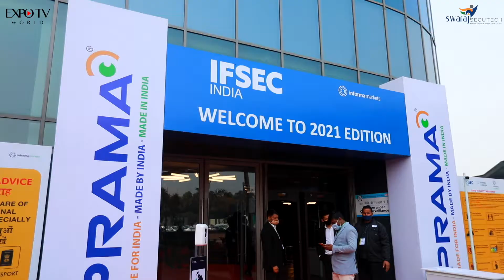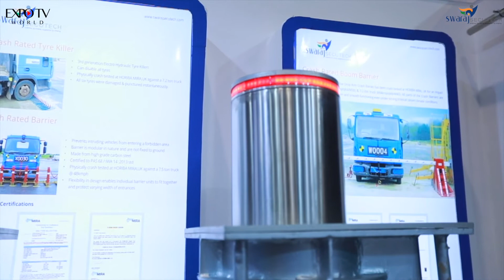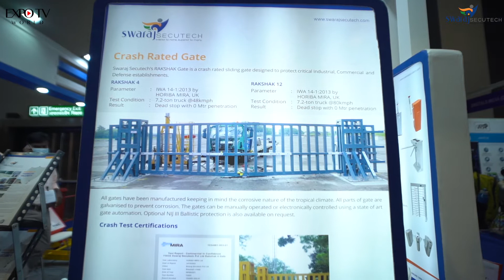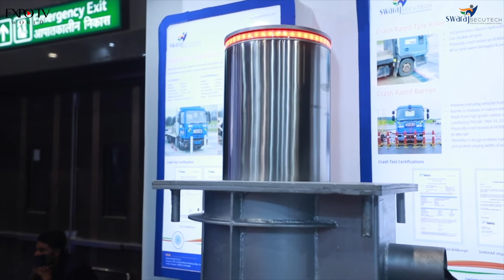IFSEC India 2021 - Security Expo & Conference | Swaraj Secutech.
Company Profile:
Swaraj Secutech is a TUV Sud audited ISO 9001:2015, ISO 45001:2018 manufacturing unit from India providing solutions for Hostile Vehicle Mitigation.

For almost a decade we are committed to meet the strictest international standard of IWA 14-1:2013 & CE. We are the only Indian OEM to have successfully crash tested 11 of our solutions at world renowned Horiba Mira, UK.

Our range of 11 crash tested products offers the full spectrum of crash tested HVM solution to our partners. With more than 2000+ installations we make sure to give our client, a fine balance between aesthetics and security.